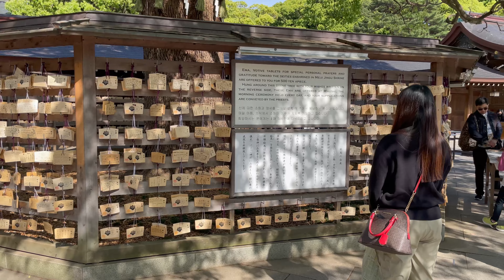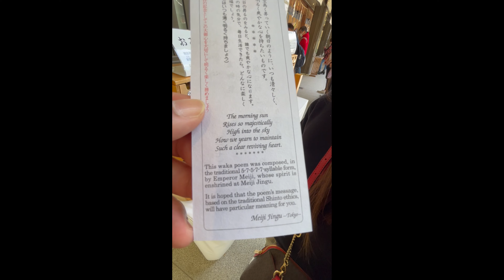SHIBUYA / MEIJI JINGU SHRINE / NAKANO BROADWAY / PINOY ENGINEER IN JAPAN